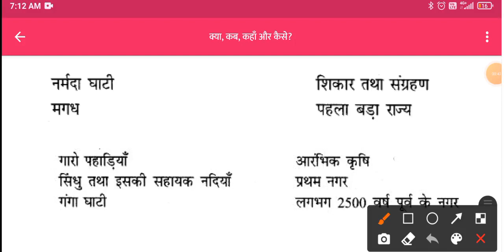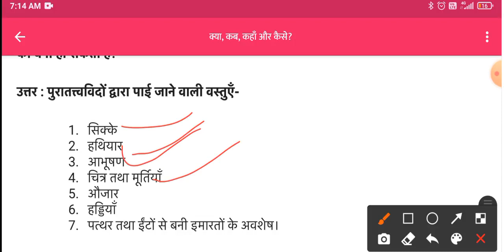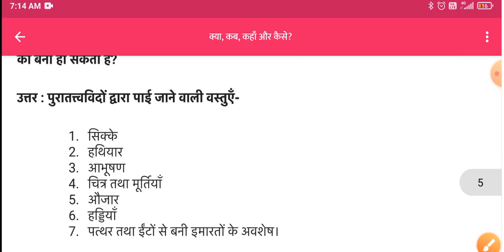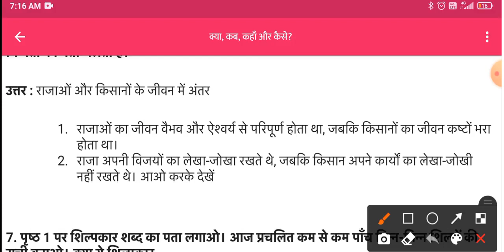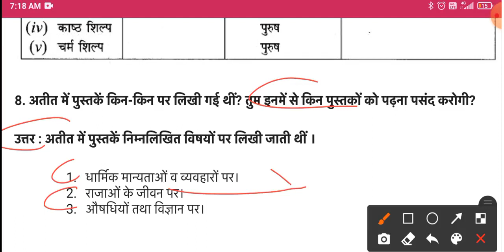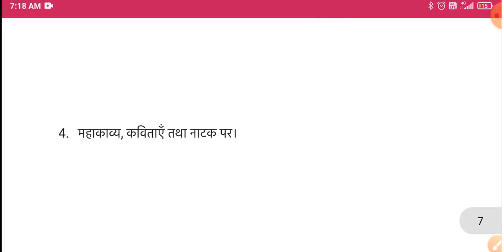क्या, कब, कहां और कैसे? | Class 6 hamare atit chapter 1 question answer | कक्षा 6 हमारे अतीत